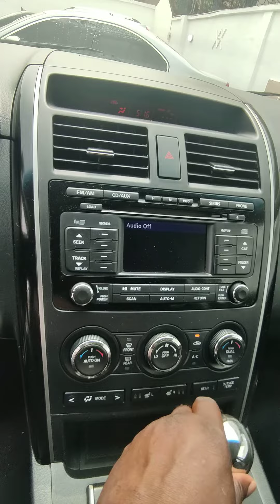2010 Model Mazda CX-9 Touring Blue purple